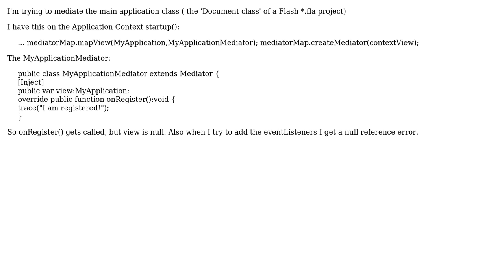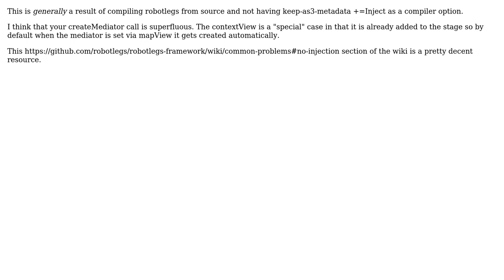RobotLegs - Mediator for main application class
With thanks & praise to God, and with thanks to the many people who have made this project possible! | Content (except music & images) licensed under CC BY-SA | Music | Images & others | With thanks to user Johnny Everson user Joel Hooks and the Stack Exchange Network Trademarks are property of their respective owners. You are responsible for your own actions.